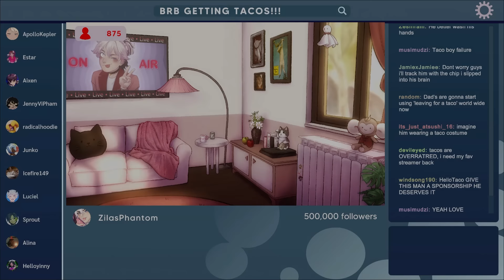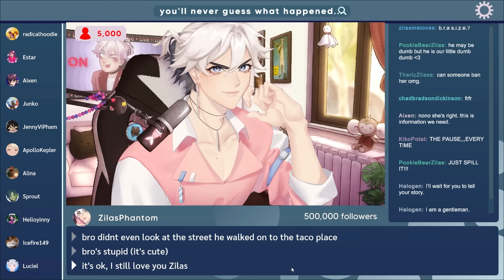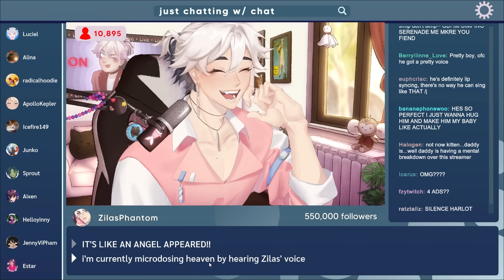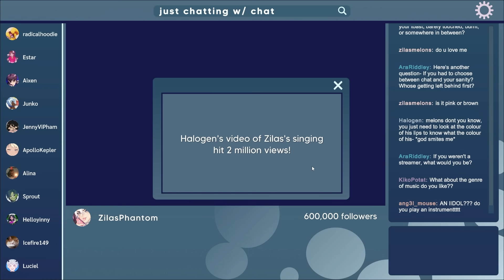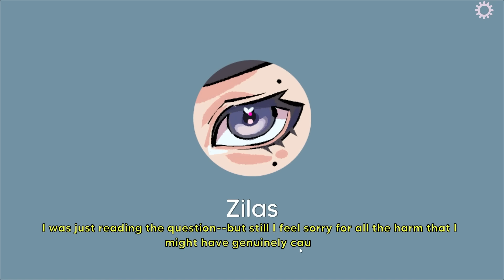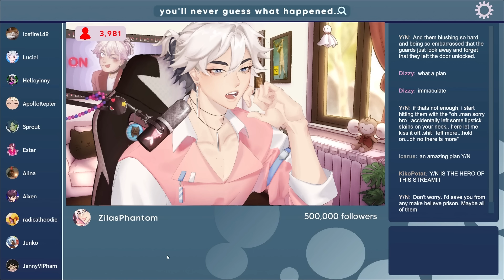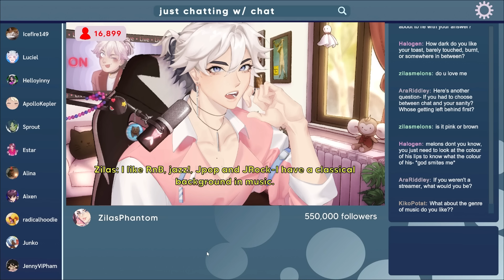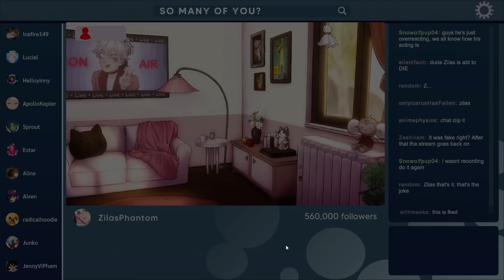Going Live - ALL ENDINGS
FULL GAME RELEASE!

THE SCARIEST GAME I EVER PLAYED!

He's an idol who's been streaming a bit more recently. You're his secret lover, who's a more popular streamer than him! He asks you for help in becoming a more popular streamer.